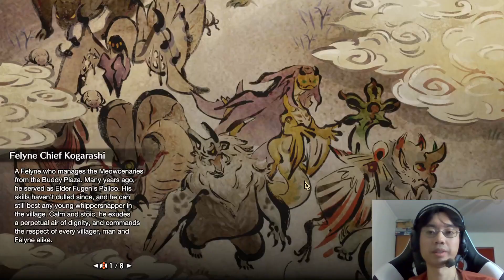MonHun Rise playthrough #77: HR Chameleos, Bezelgeuse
I'm gonna need to craft a Chameleos longsword at some point.

0:00 Start
0:52 "Ancient Illusion"
27:04 "Death from Above"